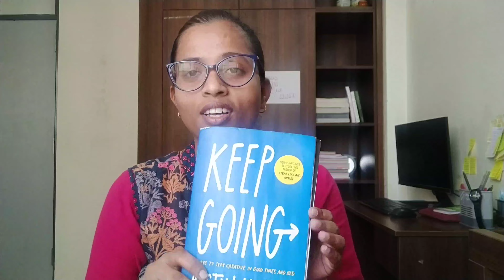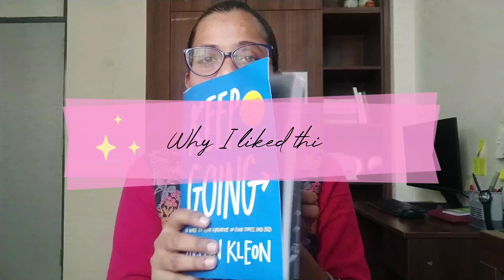KEEP GOING|| AUSTIN KLEON || book review by Divya Kamble